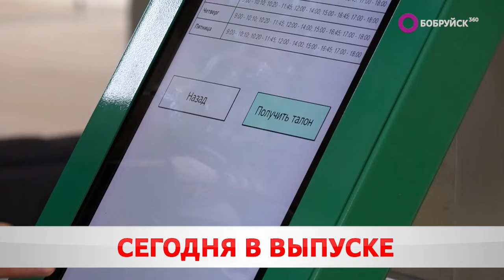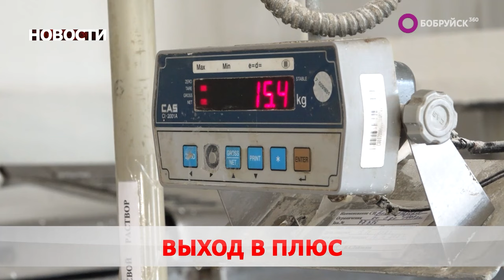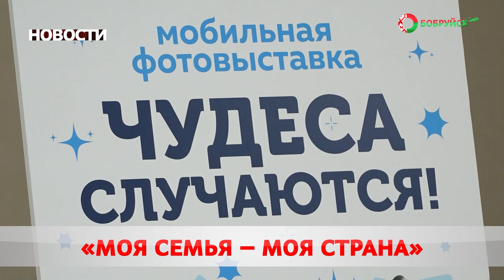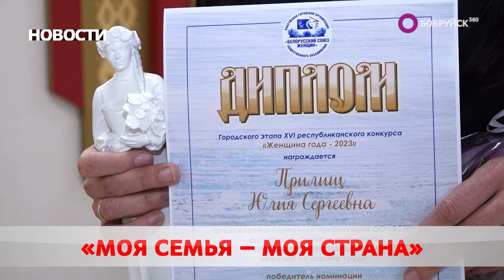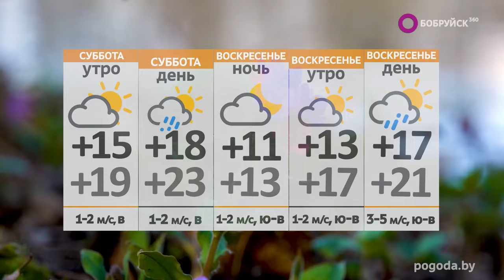НОВОСТИ: Семья в современном обществе, ГАИ провела рейд, делегация посетила Союзного государства